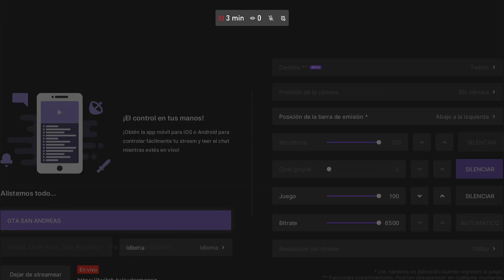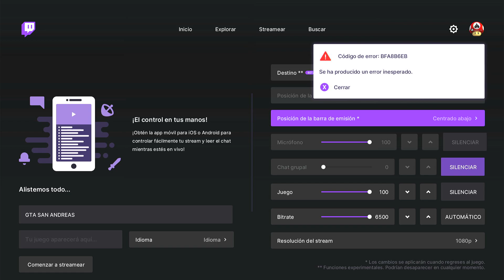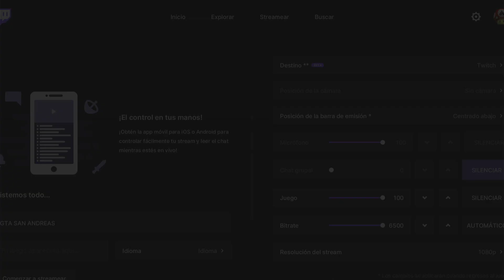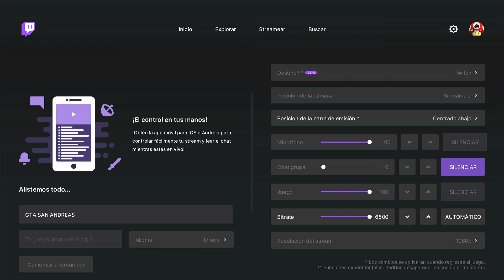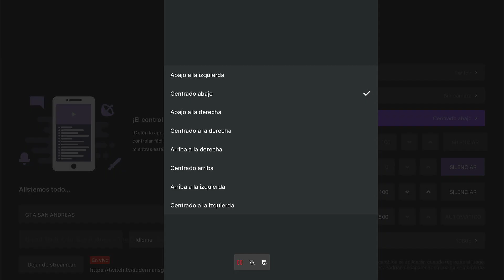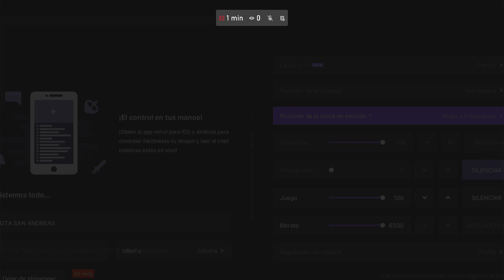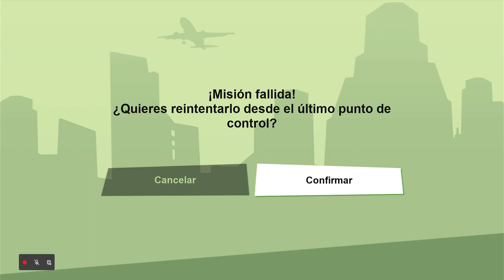Grand Theft Auto: San Andreas – The Definitive Edition | PARTE 1 | XBOX ONE